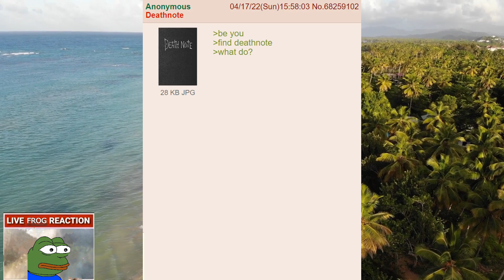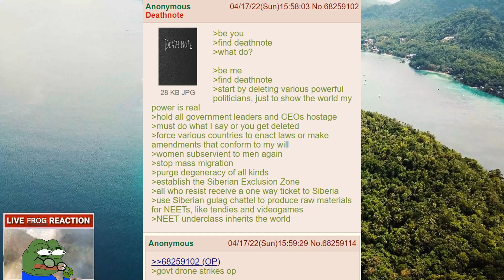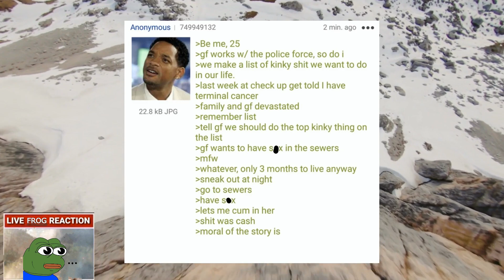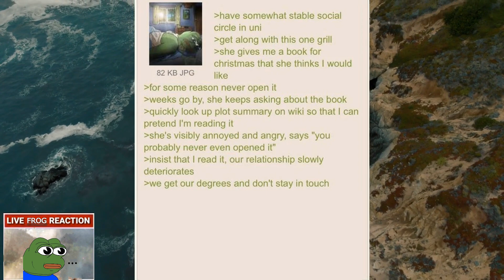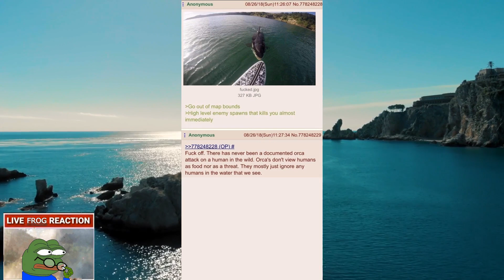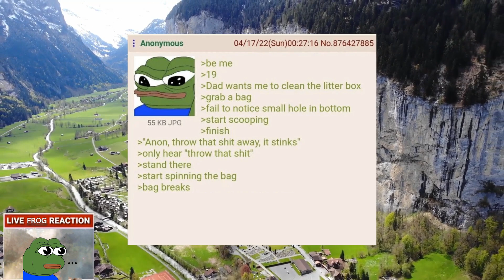ANON HAS 24 HOURS TO LIVE - PEPE REACTS & COMMENTS #1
❤️ Every cent helps ❤️

Like and Sub would be greatly appreciated :)